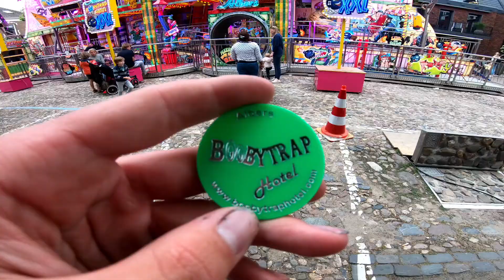Boobytrap Hotel XXL - Albers (Walktrough) Kermis Lochem 2022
Naam van de Attractie: Boobytrap Hotel (XXL)
Fabrikant: Barbisan
Exploitant: Albers Lankrijer v.o.f - Deventer

Ritprijs: €4,00
Fahrpreis: €4,00

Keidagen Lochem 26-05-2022